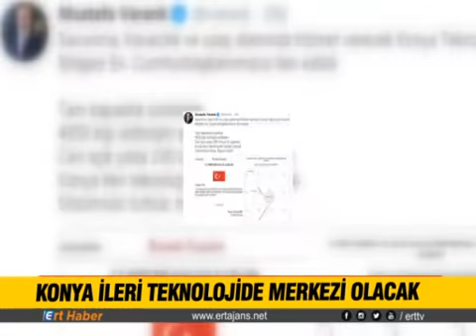Konya Geleceğin Teknoloji Merkezi Olacak